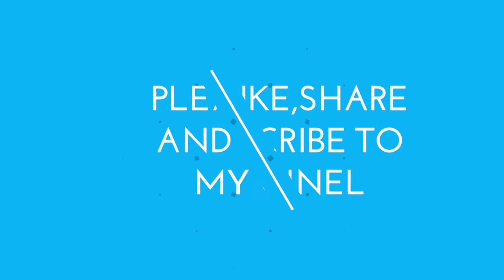21. DIY POPSICLE STICK Lantern// Simple Popsicle Sticks Lamp for Home Decor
Hi viewers,
Here comes my new project Popsicle stick lantern. This is a simple DIY to decorate your home.

with love
Bannu's Mom